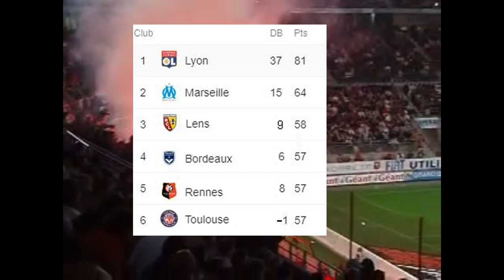Quand le Stade Rennais était en ligue des champions (HBD #2)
Aujourd'hui je vous conte l'histoire de la saison 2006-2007 du Stade Rennais marquée par une une grande désillusion. Bon visionnage à tous.